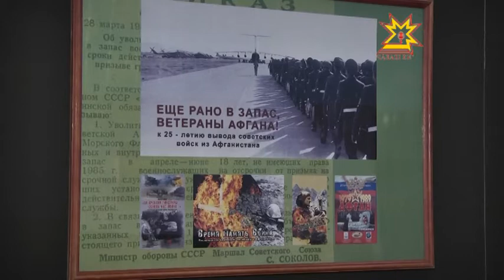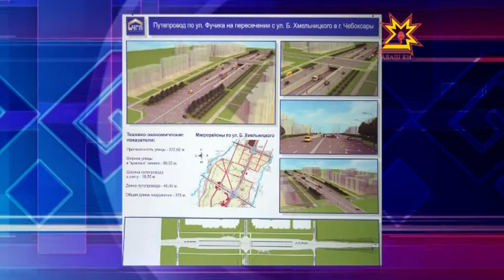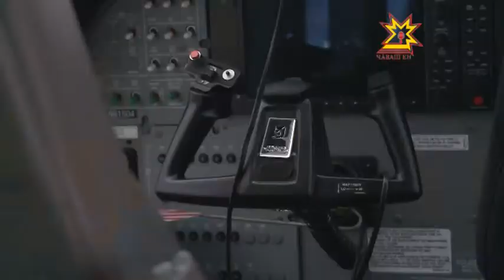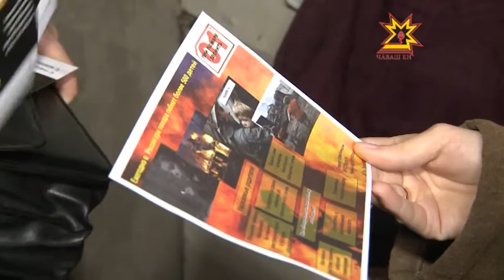Республика 13.02.2014 на чувашском